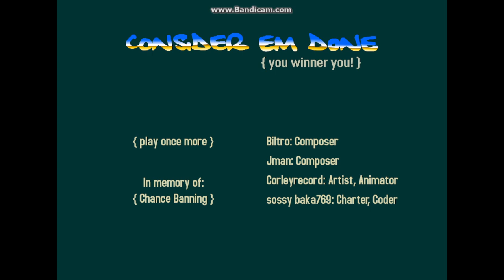Friday Night Funkin' Vs Skullkid Oneshot (FNF/Mod/Hard)